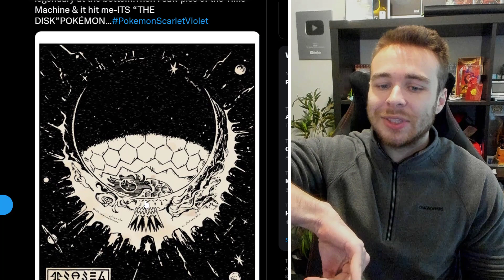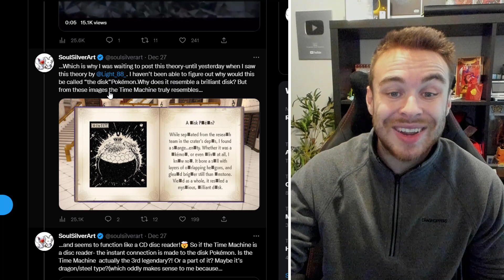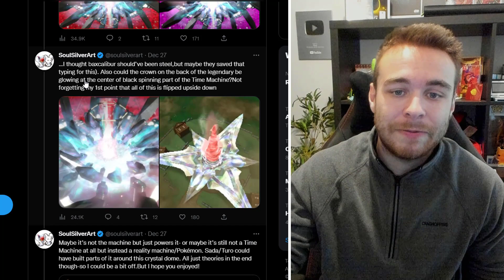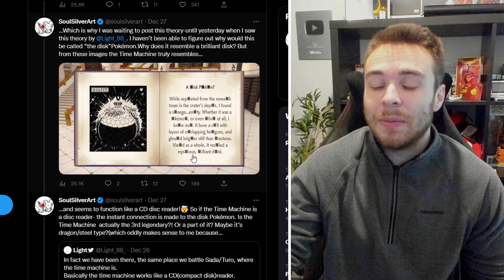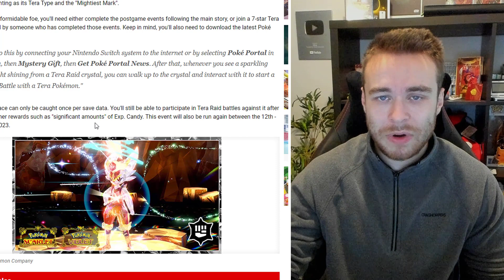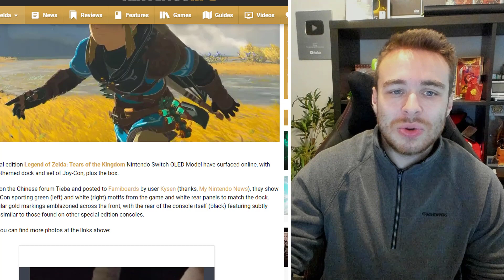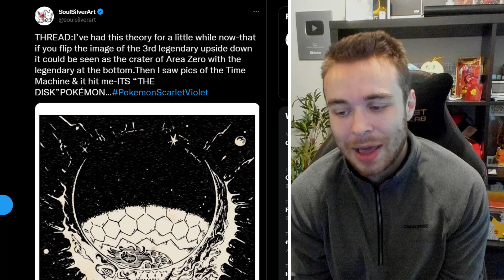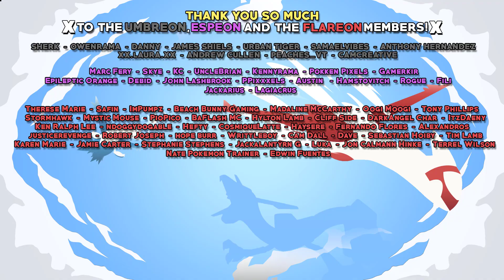NEW POKEMON SCARLET & VIOLET DLC UPDATES? THIRD LEGENDARY POKEMON & AREA ZERO! NEW DLC Details!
NEW Pokemon Scarlet and Pokemon Violet DLC Updates? We have new potential information on the third legendary Pokemon in the generation 9 games! Let's go over the latest DLC updates for Pokemon Scarlet and Pokemon Violet!